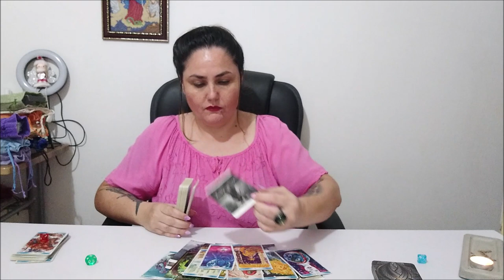Таро. На что нужно обратить внимание прямо сейчас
ВЫБОР ПОЗИЦИЙ
1. красный     1:32
2. зеленый     16:06
3. голубой       27:11

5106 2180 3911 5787 ELENI AMANATIADOU